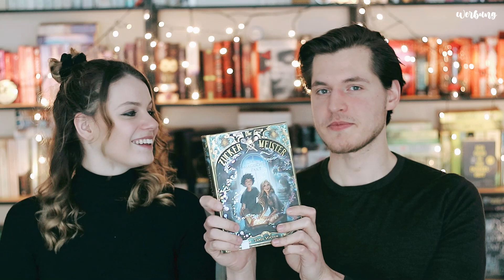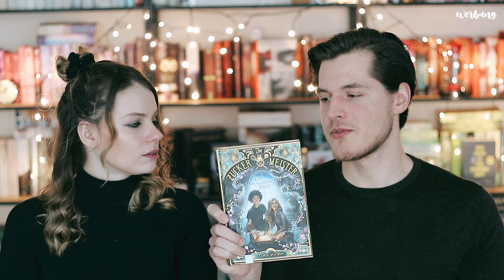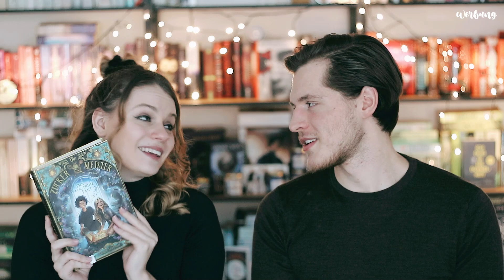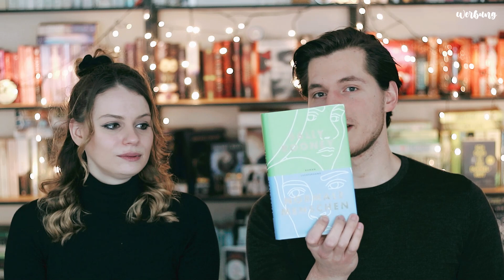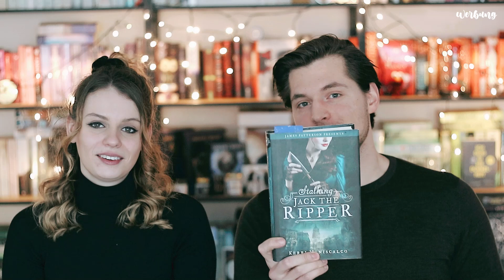MEIN FREUND ENTSCHEIDET WAS ICH LESE | TBR FEBRUAR 2021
Hallöle & Herzlich Willkommen auf Thousandpagesofafangirl!

Heute entscheidet mein Freund was ich lese und somit meinen TBR für den Februar 2021. Ich finde seine Auswahl wahnsinnig gut und freue mich schon darauf die Bücher zu lesen. :)

Viel Spaß!

➤ Das Video ist freundlicherweise mit Unterstützung von Bookbeat entstanden, weshalb es sich hierbei um Werbung handelt. :)

Über ein Abo würde ich mich natürlich sehr freuen. :)

** unbezahlte Werbung